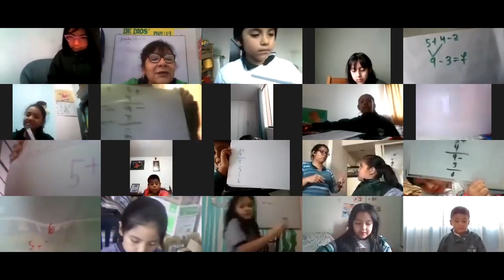Tema: Cálculo Mental Grado: 2 do. " B" Curso: Razonamiento Matemático Fecha: 23-06 Prof: María Llosa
Tema: "Cálculo Mental"
Grado: 2 do. " B"
Curso: Razonamiento Matemático
Fecha: 23-06
Prof: María Llosa